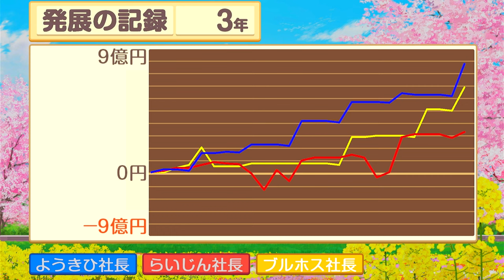進化!?ボンビーに訪れた運命の瞬間には3年目【桃太郎電鉄 昭和 平成 令和も定番!】